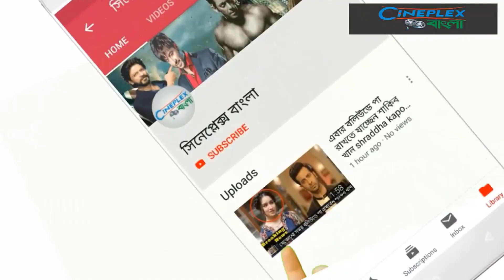শাহরুখ খান সালমান শাহ দুই বন্ধু এক সিনেমায় অভিনয় করতে চেয়েছিলেন | Sharukh Khan | Salman Shah Movie